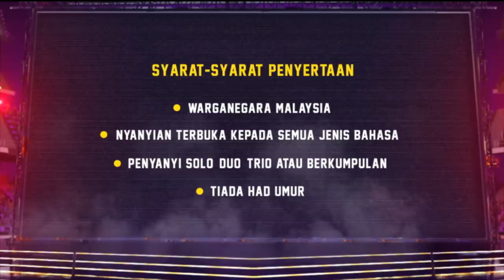Bunga & Noraniza Idris sebenarnya adik beradik | MeleTOP | Nabil Ahmad & Zizi Kirana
Wowww 🔥 Yang baru dan yang legend ada dekat MeleTOP laa gais. Kita ada @noraniza_idris & @bungaisme !